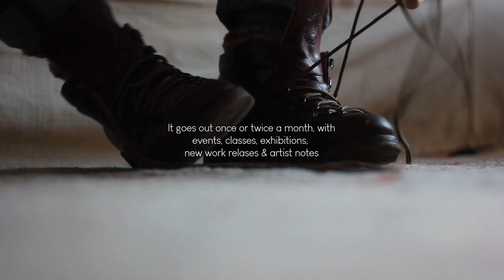Art, Walking, Play & the Outdoors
Reflecting on the importance of walking, play and what it means to be a multidisciplinary artist. Exploring the inspiration and process behind my latest lampshade designs and mixed media paintings.

A big thank you for the accompanying music, created by Rhona Stevens & Joseph Peach